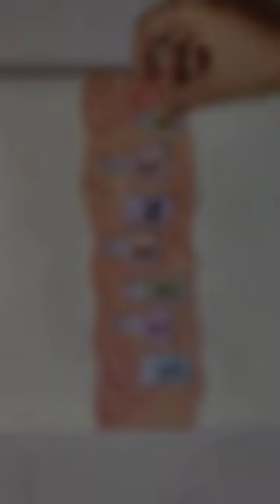Science project file decoration idea.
Today I'll show you easy Watercolor painting.